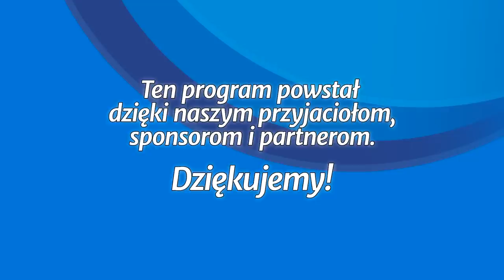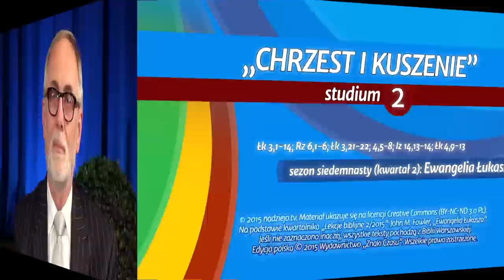Studium biblijne - 211 ): Chrzest i kuszenie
Studium biblijne lekcji Szkoły Sobotniej dla dorosłych (sezon 17) z 11 kwietnia 2015 r., pt. "Chrzest i kuszenie". Na podstawie kwartalnika "Lekcje biblijne 2/2015": John M. Fowler, "Ewangelia Łukasza".

STUDIUM BIEŻĄCEGO TYGODNIA: Łk 3,1-14; Rz 6,1-6; Łk 3,21-22; 4,5-8; Iz 14,13-14; Łk 4,9-13.

TEKST PRZEWODNI: „I zstąpił na niego Duch Święty w postaci cielesnej jak gołębica, i odezwał się głos z nieba: Tyś jest Syn mój umiłowany, którego sobie upodobałem” (Łk 3,22).

W STUDIUM UDZIAŁ BIORĄ: Jan Miodoński (prowadzący), Ewa Waleruk-Macios, Leszek Izdebski, Ryszard Macios.